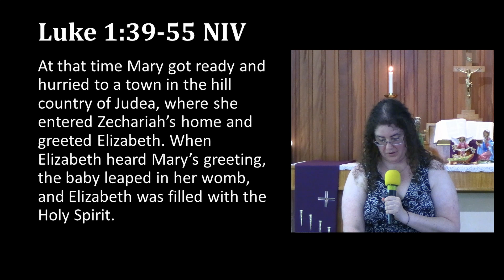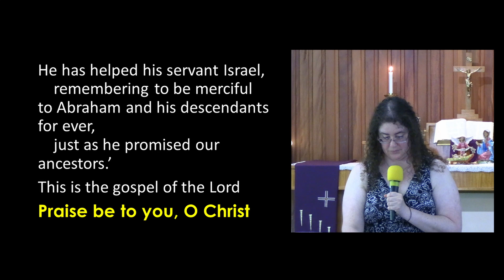2021 12 19 Advent 4C Prepared in communit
Welcome to St Mark's, Mt Gravatt. Join us at stmarksmtgravatt.org.au